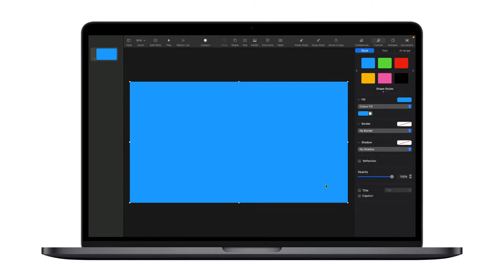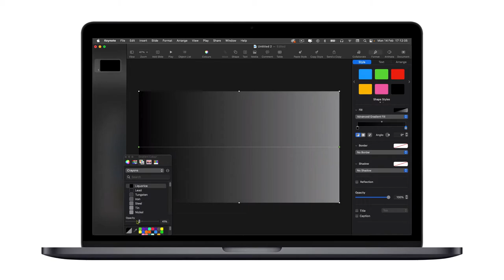How to make a Transparent Gradient in Keynote (macOS)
In the Keynote app on your Mac you will be able to access some cool features and Transparent Gradient is just one of them that we will show you today.
This tutorial is completely FREE to do in the macOS Keynote App.